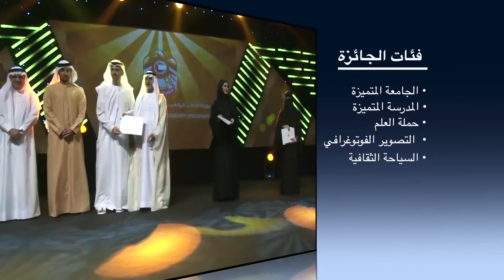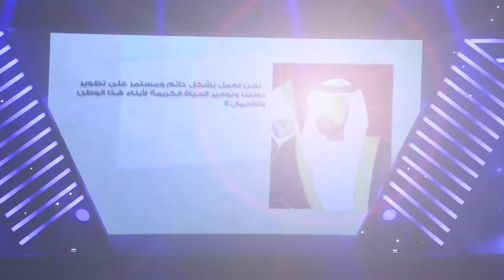حفل توزيع جوائز اليوم الوطني 42